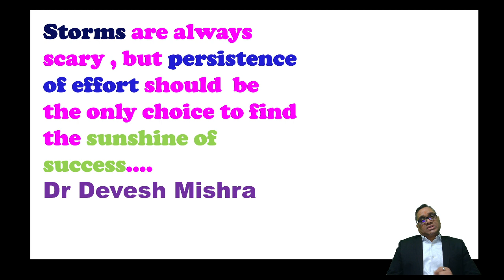Defy your storms by Dr. Devesh Mishra.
Owner and Founder of "DPMA" (Devesh Premier Medical Academy), and DEVAANSH publication.
A passionate National level faculty of PATHOLOGY and BIOLOGY.
Authored best selling PATHOLOGY book with title “Concepts In Pathology” under DEVAANSH publications.